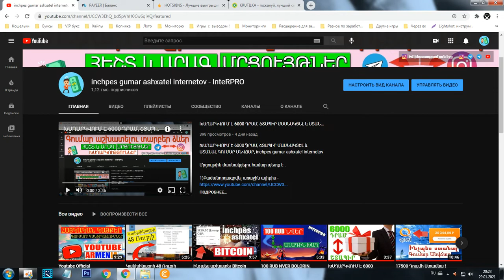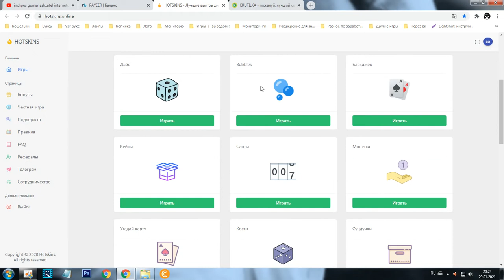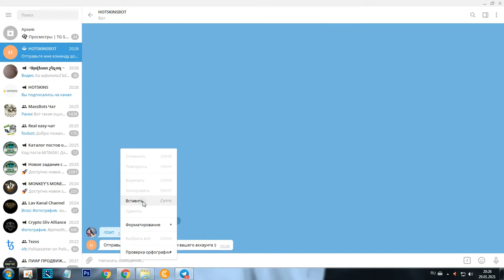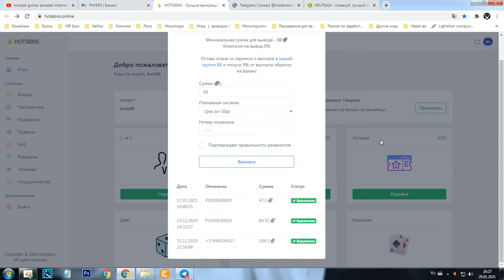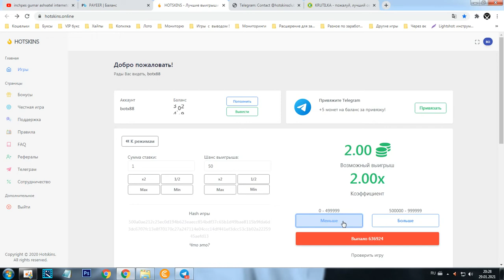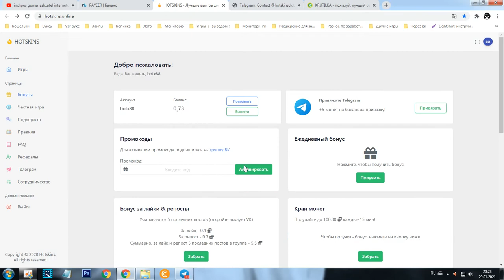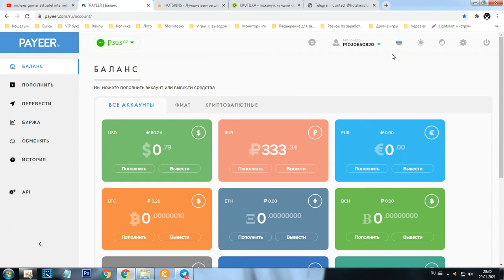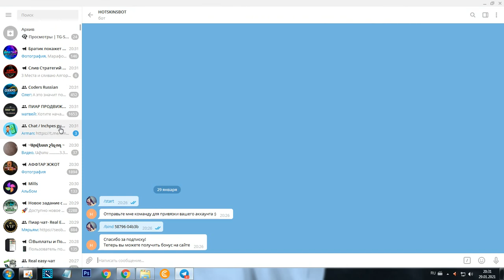5 Ռուբլի 2 Րոպեում,Ինչպես գումար վաստակել համացանցում, inchpes gumar ashxatel internetov 1000 dram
5 Ռուբլի 2 Րոպեում,Ինչպես գումար վաստակել համացանցում, inchpes gumar ashxatel internetov 1000 dram